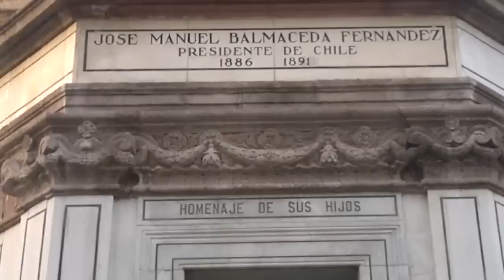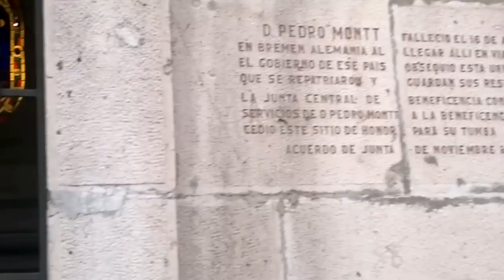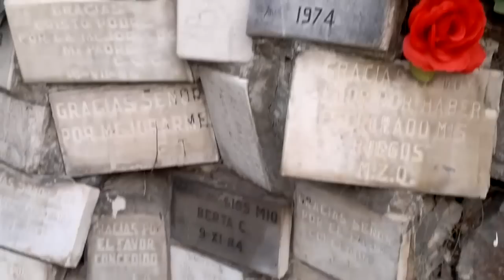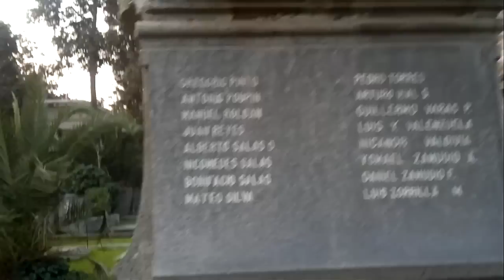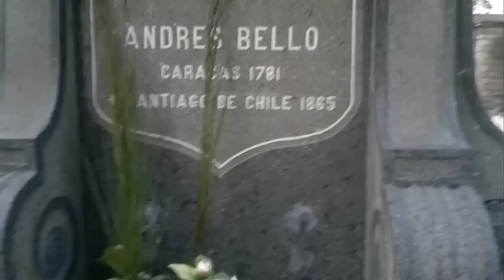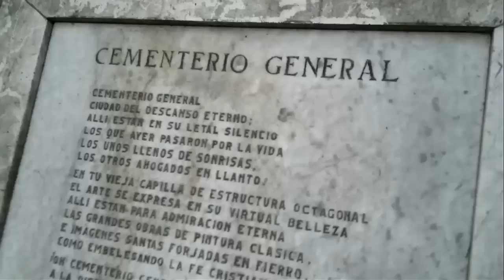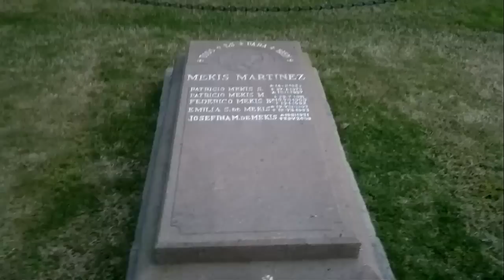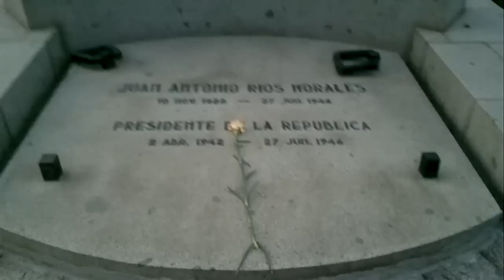JohnLife #2: Cementerio General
Una visita educativa

Por cuestiones de Copyright, cambiamos el audio, puedes ver el original en el siguiente enlace: